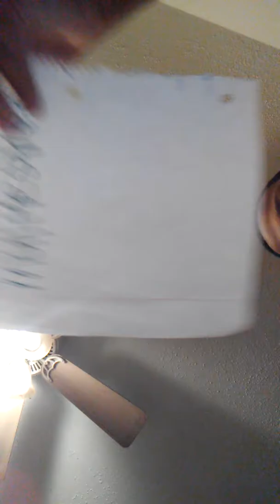Ep 17/Lego dimensions ms/ Sonics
Todays episode is the gang meets sonic